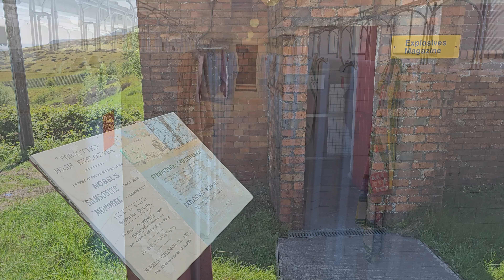Big Pit National Coal Museum in Blaenavon, Wales in 2024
A visit to Big Pit National Coal Museum in Blaenavon, Wales
The main attraction is an underground tour of the coal mine which is well worth a visit.
Locomotives on display needing some TLC are -
Andrew Barclay 0-4-0ST works No 1680 of 1920 'Nora' No 5
Hudswell Clarke 0-6-0ST works No 544 of 1900 PD No 10
20th May 2024